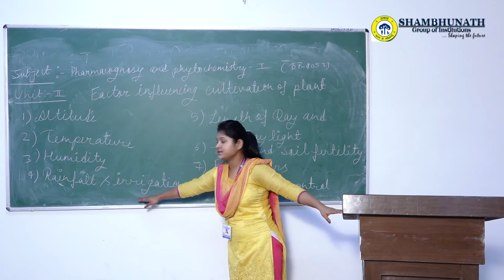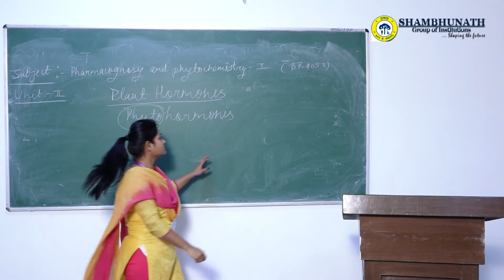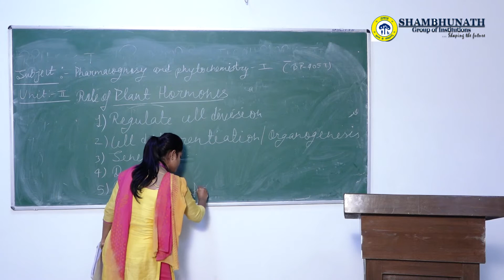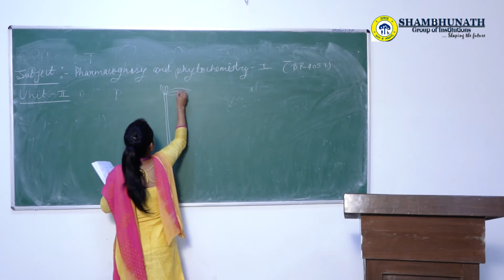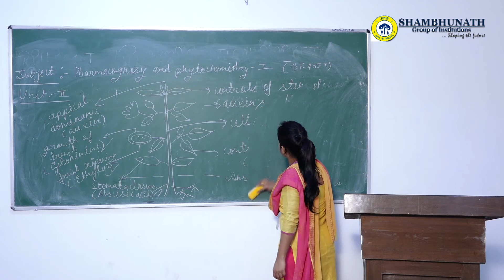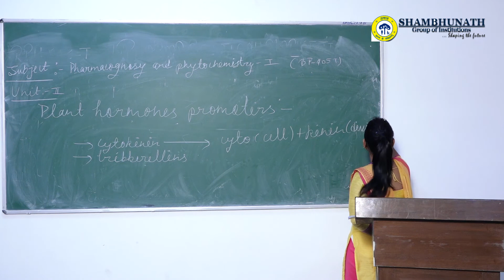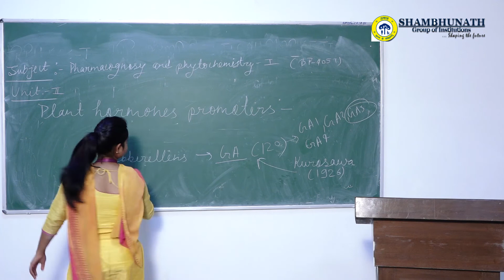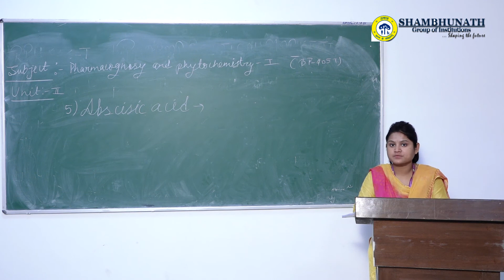Lecture on Cultivation of Plant